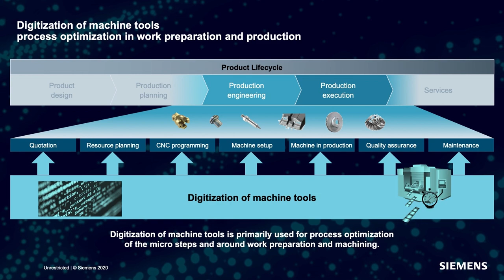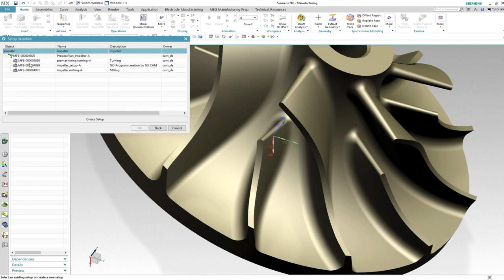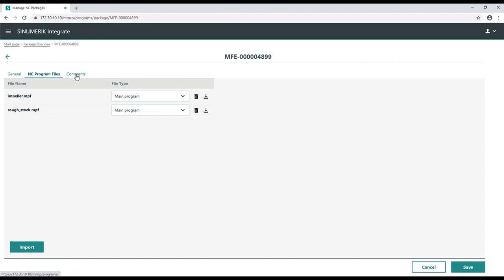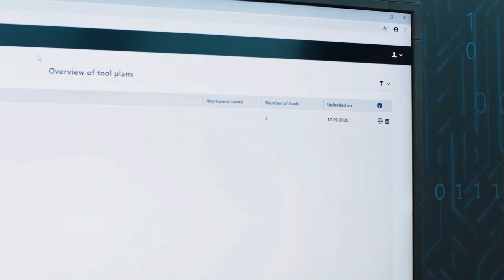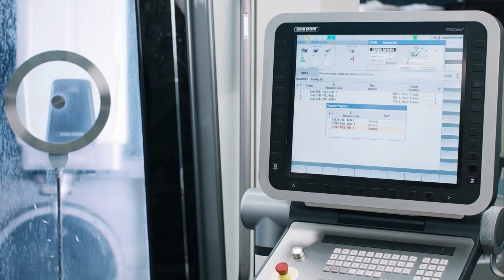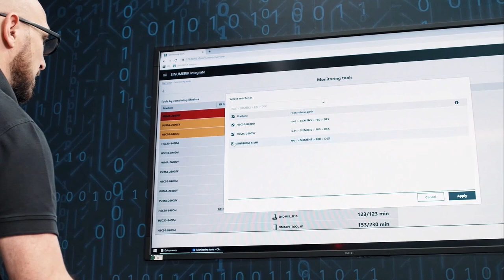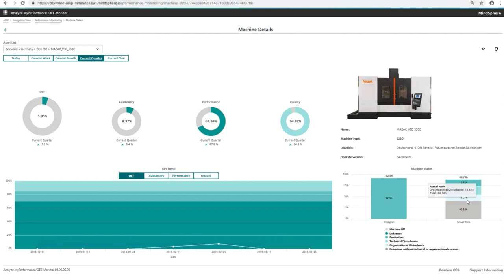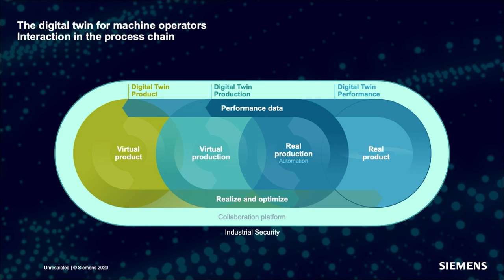Process chain of a metal cutting production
Advantages of a continuous, networked process chain for machining production, from work preparation (product design, tools, work plans, digital twin, CAM, programmes...) and manufacturing to process analysis and optimisation.